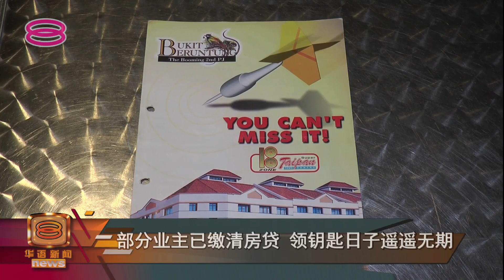【发展计划搁置20年 业主冀雪州政府介入】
每个人都向往居者有其屋，不过民众在购买房产时，可能会面对一些风险，比如发展商倒闭。雪兰莪武吉柏伦东的一个店屋发展项目，就因为发展商经营不善，导致整个工程被迫搁置，20几年来部分购屋者已经还清贷款，却还是等不到拿钥匙的日子。